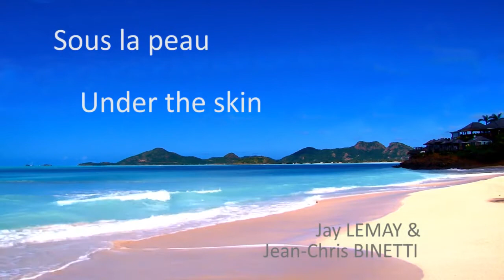Sous la peau songclip from Jay LEMAY and Jean-Chris BINETTI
Je t’écris de la plage. Couché sur le sable, Devant les coquillages...

Guitar, Lyrics and vocals: Jérôme LEMAY
Keys, percussions, vocal and production: JC BINETTI

Videos:
Montage De Plage  from One Palm Medi CC-BY
The Beach from Sarosh Jacob CC-BY
L’île des pins ou le paradis sur terre from Jérémy GUILLAUME CC-BY
Sun on Skin from Peabody Wormsworth CC-BY
Extrait Streetosphere Guadeloupe -J Durimel- from Sterenn Films CC-BY
Sun City from AllSaint CC-BY

Sous la peau

Je t’écris de la plage
Couché sur le sable
Devant les coquillages
Là-bas au large
Y’a que le bleu du ciel
Qui caresse les vagues
Je suis en vacances
Sous le soleil des tropiques
O ù les bateaux dansent
Au rythme de la musique
À mon retour j’aurai pour toujours …

Un coup de soleil sous la peau

Les sourires de voyages
Ont quelque chose de plus
Qu’un sourire sous les nuages
Même tes yeux sous l’orage
Prennent toutes les couleurs
Des plus beaux paysages
Là où les bateaux dansent

Paroles et musique Jérôme Lemay jr